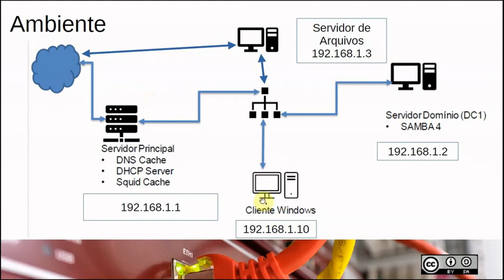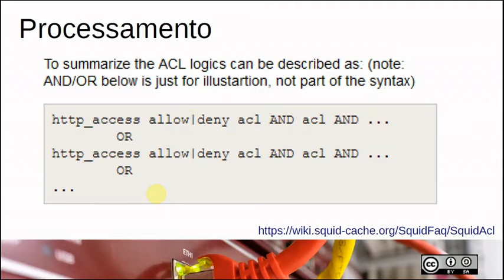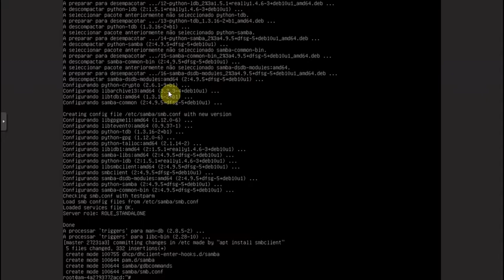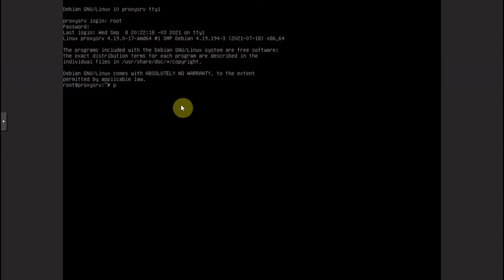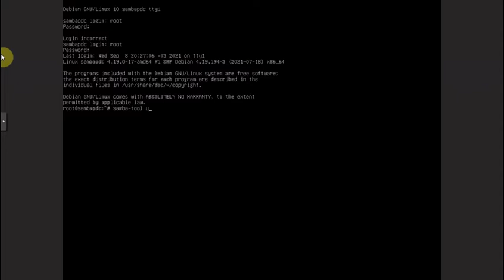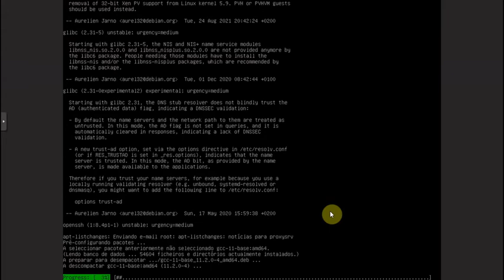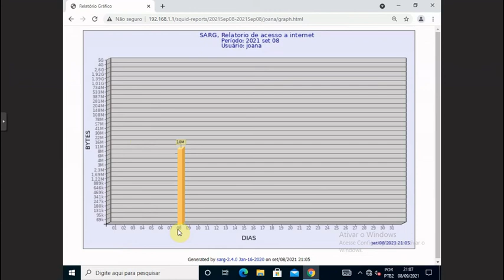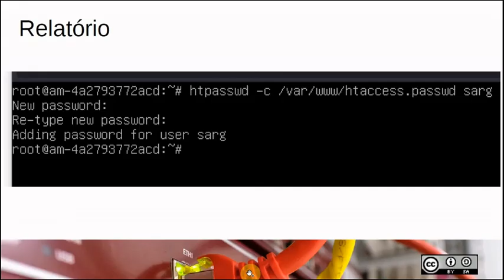08 - Controle de Navegação - parte 1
SQUID integrado com SAMBA AD DC e relatório de acesso com SARG